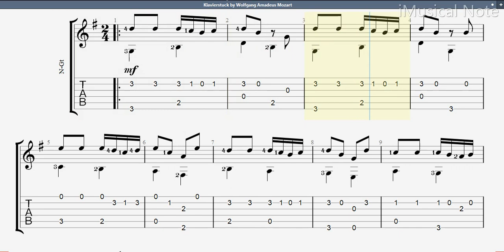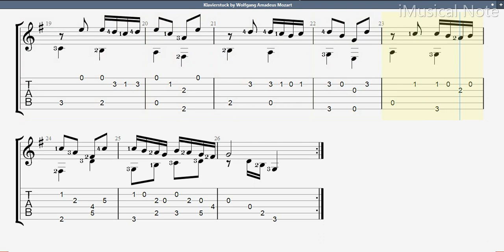Guitar TAB - Wolfgang Amadeus Mozart : Klavierstuck | Tutorial Sheet Lesson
Wolfgang Amadeus Mozart was a prolific and influential composer of the Classical era. He composed over 600 works, many acknowledged as pinnacles of symphonic, concertante, chamber, piano, operatic, and choral music. He is among the most timeless classical composers.